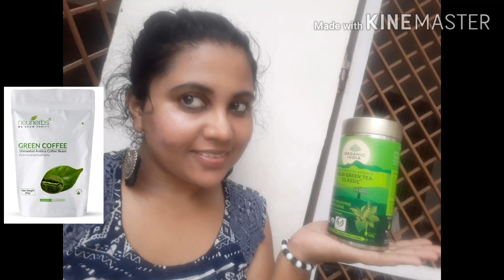Which one is better green coffee or green tea?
I have lost 12kg weight past months
But in lockdown I gained too much weight
I used green coffee at that time
Now m using green tea organic tulsi stress release so no doubt green coffee is done very fast but green tea is also effective

This is bindu .
• Hello friends kase ho aap sab
• Mne ye channel khola h  qki mujhe achha lagta h apne vichar parkat krna. Bit here m showing very simple haryanvi lifestyle. Which is very good
• Log sochte h ki haryana me kase rhti h ladkiya purane soch ke log h. Time ke sath sath sab bdal jata h ab yha pr hmme asi koi dikat lbhi mehsus nhi hoyee h secutity n all
• All people ate good
• This channel shows how they live their life haryanvis.
• My name bindu m  start with this channel my construction of home

haryanvi desi life
haryanvi desi lifestyle
haryanvi desi culture
haryanvi desi girl
haryani ki desi chori
haryanvi vlogger
indian youtuber
indian desi lifestyle
indian desi rhna shna
haryana ke seedhe log
simle lifestyle
sada jeevan uchh vichar
indian vlogs
indian vlogger
haryanvi vlogs
haryanvi vloger indian lifestyle
indian foods
haryanvi desi food
haryanvi desi ghee
vlogging
hindi vlogging
hindi desi vloger
imdian blogger
indian vlogs
infian vloggung
vlpgs in hindi
desi vlogs in hindi
blogs
vlog vlogs vlogging
blogging
vloggers
bloggers
indian vloogers
indian bloggers
indian vlogs indian blogs